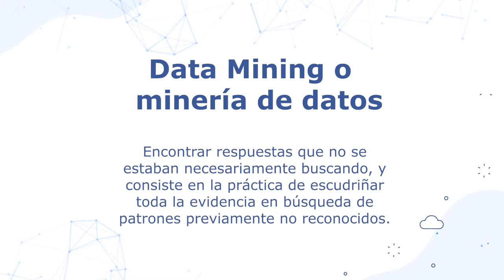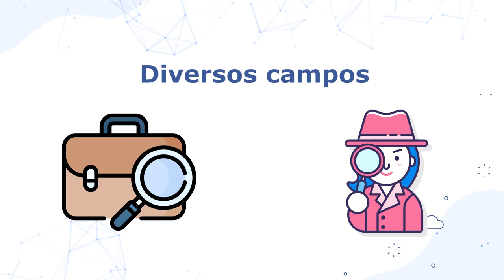Minería de datos